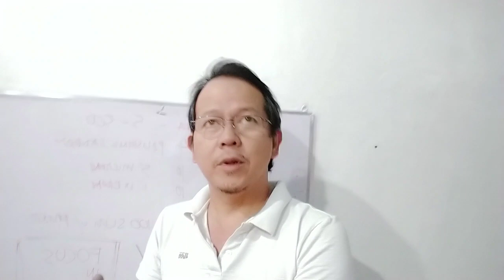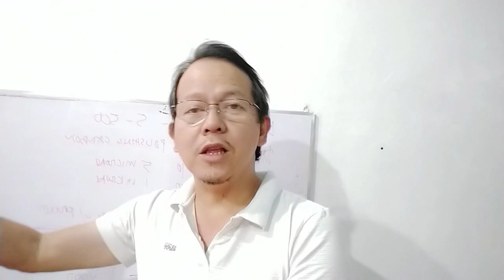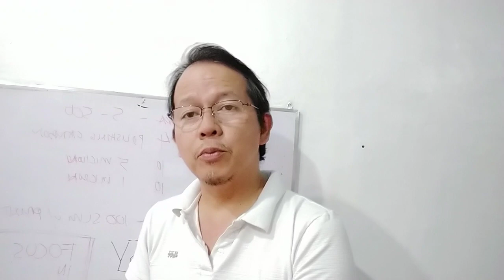Ano ba ang Tds at ph ng tubig?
Dapat alam ng water station operators ang tds at ph. Basic po ito so in a way alam nyo ang quality ng tibig ninyo.